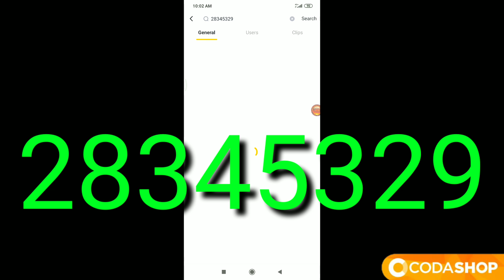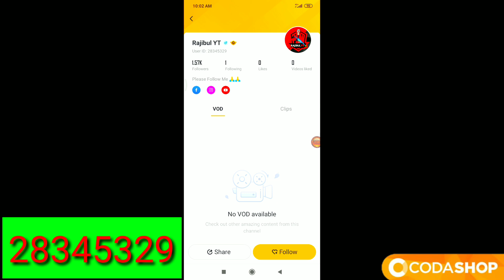Emote Party ইভেন্ট থেকে 5 টা ইমোট নিতে গিয়ে ভিখারি হয়ে গেলাম😭 কত ডায়মন্ড লাগলো দেখো।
সবাই ফলো করো ( BOOYAH! TV )